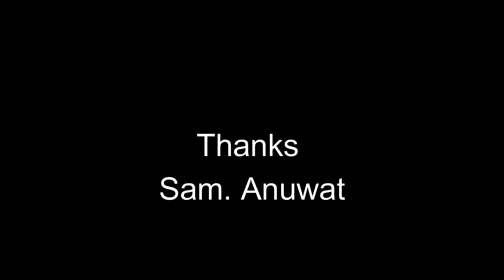Million dollar view house in Kensington, California by Sam Anuwat. with 4 bed 3 bath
4 bed 3 bath 2 half bath with swimming pool